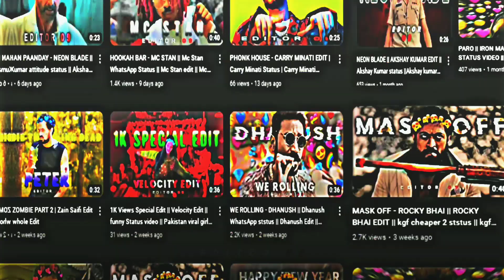THOR EDIT || Gangsta - Thor efx || Avengers Thor ststus || Thor status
-title- THOR EDIT || Gangsta - Thor efx || Avengers Thor ststus || Thor status || Avengers Thor Edit

*IMPORTANT NOTICES*

                                       I DON'T OWN THE SONG AND VIDEO CLIPS THE CREDIT GOING TO THE RESPECTED OWNERS I WELL USE THE SONG AND VIDEO CLIPS FOR EDUCATIONAL OR ENTERTAINMENT PURPOSE ONLY *FAIR USE*

TAGS -

Thor edit
Thor edit WhatsApp status
Avengers Thor edit
Thor editz video
Mcu Thor editz
Thor angry status
Thor vs Hella
Thor vs Thanos
Thor edit song
Thor edit Instagram story
Thor editz status WhatsApp
Thor edit gangsta
gangsta Thor edit
Thor efx status
Thor efs editz
Thor edit song
Thor thunder shot
Thor thunder power
Thor video
Thor status video
Thor vs flash
Thor edit official 6 Sahil
official 6 Sahil edit
official 6 edit
Thor power
Thor vs Loki
Thor thunder sence
Thor Thunder sence pack
Thor vs Ironman
Thor vs loki funny
gangsta audio edit
gangsta audio edit no copyright

HASTAGS 👇

BY BY SEE YOU IN MY NEXT VIDEO 👋